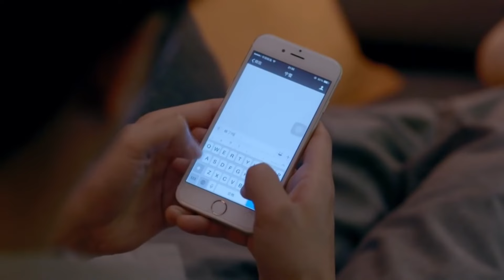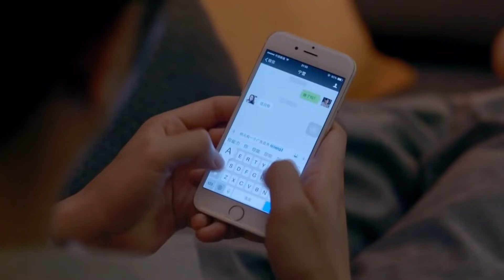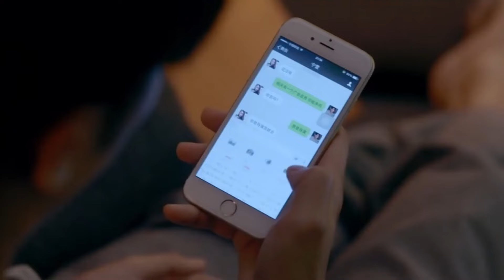MULTISUB精彩甜宠剧【青梅有点甜Green plums are a bit sweet】▶EP04 💐初出茅庐的大学生面对爱情，事业，友谊该如何抉择？ 主演：赵丽颖 许凯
剧名Name：青梅有点甜
主演Cast：
简介：💐一个有关青春、梦想与奋斗的故事。初出茅庐的大学生面对爱情，事业，友谊该如何抉择？